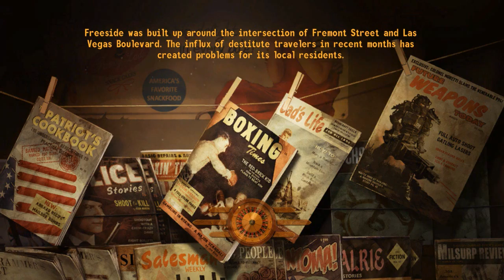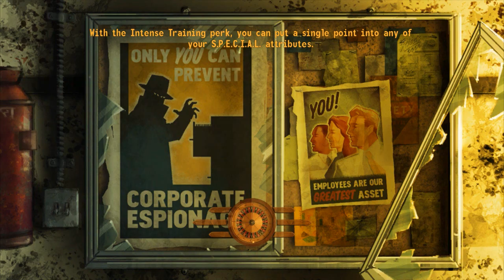Fallout New Vegas Modded Playthrough Part 141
With a full time job, a long term relationship and a baby on the way I don't have time for YouTube anymore. And so, I release my unlisted unfinished FNV playthrough for your enjoyment! Love you all, take care!

MoMod- dogtown1
(Currently unavailable)

Killable Children- (Not on Nexus)
(Do a Google search)

Ult. Invisible Wall Remover- Appendant